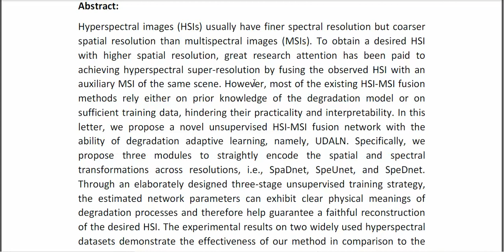Deep Unsupervised Blind Hyperspectral and Multispectral Data Fusion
IEEE PROJECTS 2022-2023 TITLE LIST

Support Including Packages
* Complete Source Code
* Complete Documentation
* Complete Presentation Slides
* Flow Diagram
* Database File
* Screenshots
* Execution Procedure
* Readme File
* Video Tutorials
* Supporting Softwares
Support Specialization
* 24/7 Support
* Ticketing System
* Voice Conference
* Video On Demand
* Remote Connectivity
* Document Customization